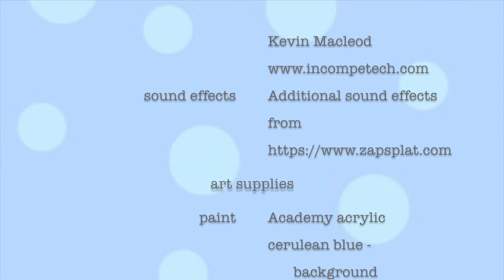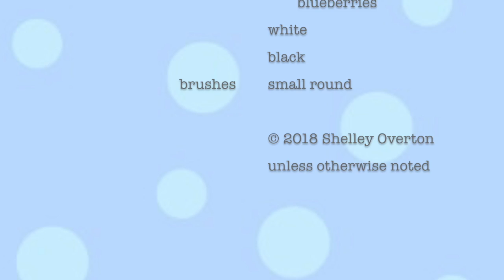Blueberry Art Timelapse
Shelley paints a blueberry painting, in her fruit series. To purchase this painting, go to her Etsy Supplies are : Academy acrylics, Cerulean Blue, Ultramarine Blue, Black, and White